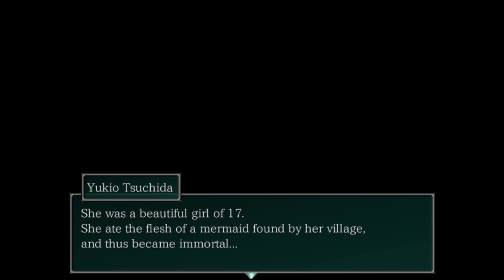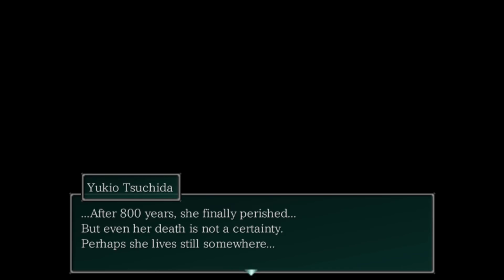นาฬิกายืมเพื่อน เพื่อนตายแล้ว - Mermaid Swamp (Remake) #5 ( Horror RPG Maker)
เกม Horror จาก Uri ซังผู้สร้าง The crooked man แบะอีกหลายๆแมน ที่มาในเวอร์รีเมคใหม่ทั้งเกม  !!

มีแฟนเพจแล้วน๊าา ช่วงนี้จะมีไลฟืสตรีมในแฟนเพจด้วย อย่าลืมไปดูกานน น

* Have Fun